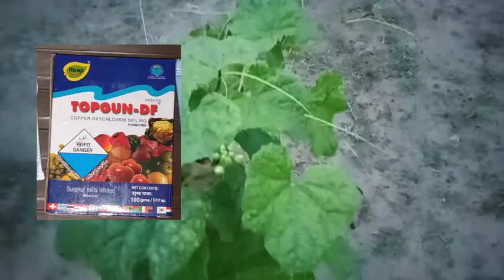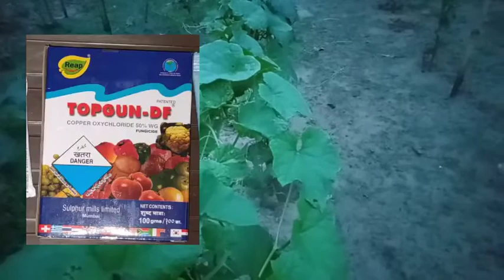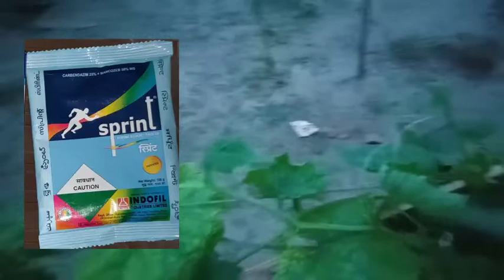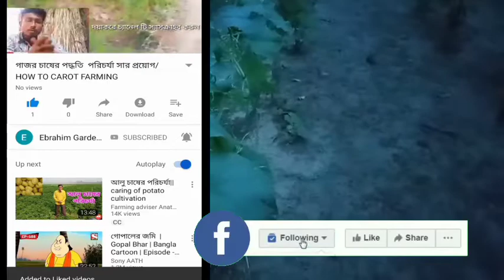ঝিঙে গাছের পাতা কি হলুদ গাছ বুড়ো হয়ে যাচ্ছে ও কুঁকড়ে যাচ্ছে কোন ছত্রাক নাশক ও বিষ ব্যাবহার করবেন,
ঝিঙে গাছের পাতা কি হলুদ হয়ে যাচ্ছে ও কুঁকড়ে যাচ্ছে কোন ছত্রাক নাশক ও বিষ ব্যাবহার করবেন,